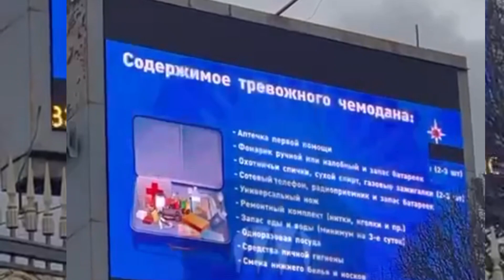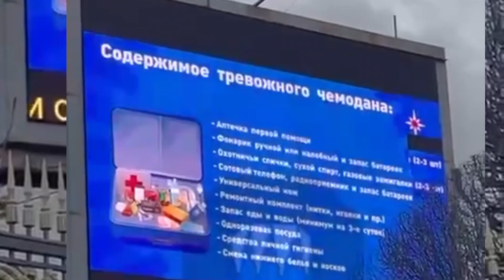ДИККАТ❗️СРОШНО Москва аҳолисини “тревога” ҳолатига тайёрлашмоқда.Москва кўчаларидаги мониторларда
Москва аҳолисини “тревога” ҳолатига тайёрлашмоқда.

Москва кўчаларидаги мониторларда “тревога” жомадонларини тайёрлаш ҳақида видео кўрсатилмоқда.